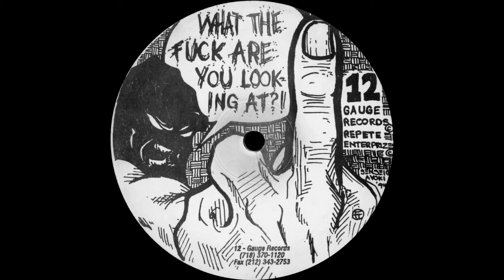DJ Repete - Softy's Suck My ???? - 12 Gauge Records ‎– TG-003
Various ‎– Tidbits - A Blast Of 12 Gauge

Label: 12 Gauge Records ‎– TG-003
Format: Vinyl, 12", 33 ⅓ RPM
Country: US
Released: 1993
Genre: Electronic
Style: Hardcore, Gabber, Acid